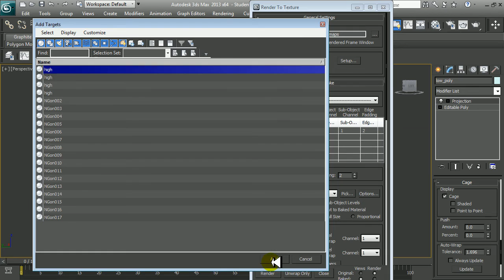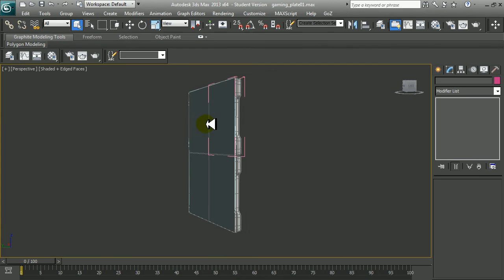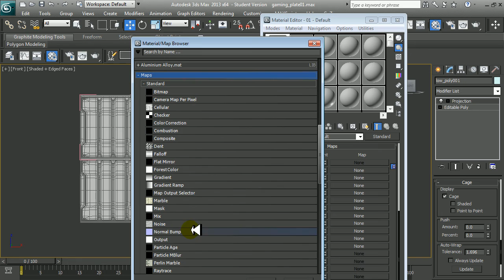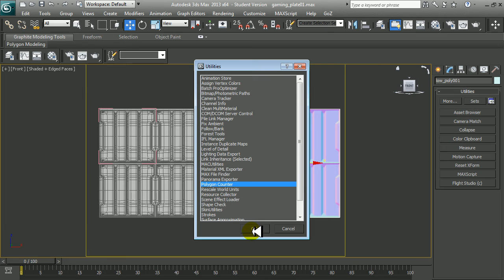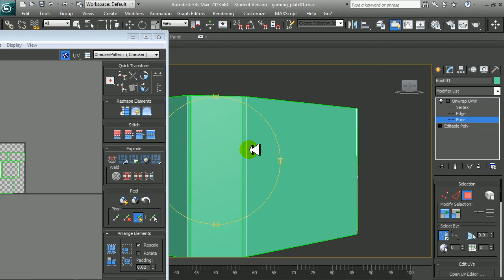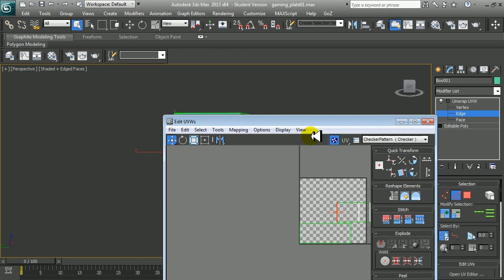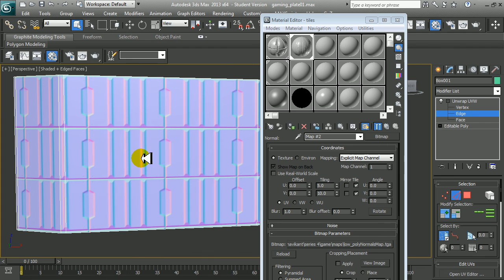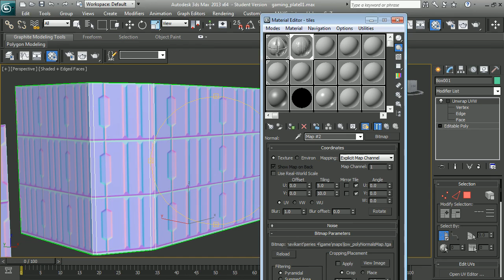3ds max tutorial. Baking normal map and ambient occlusion.